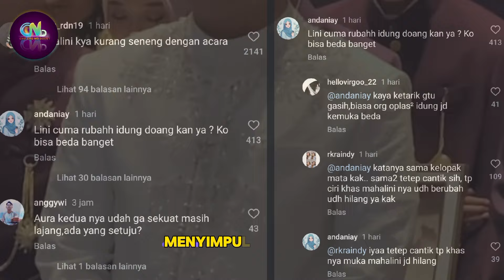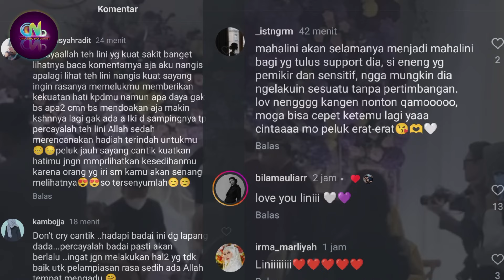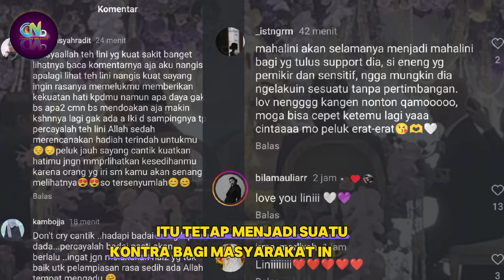Sehabis Wajah Mahalini Menjadi Buah Bibir Banyak Orang - Lini Menangis Dipanggung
Sehabis Wajah Mahalini Menjadi Buah Bibir Banyak Orang - Lini Menangis Dipanggung "Semakin Dewasa Semakin Sakit"

   Artis Indonesia

Sumber :

- IG Story

Backsound :

- Musik Youtube